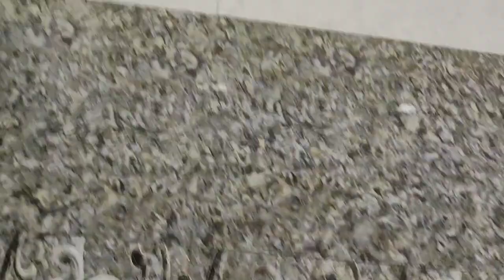8'0"×5'0" Tiles Bathroom Floor and wall design with tiles price in india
Bathroom
Bathroom design
Bathroom design with price
Marble bathroom design with price
Granite bathroom design with price
Italian marble bathroom design with price
Stone bathroom design with price
Tiles bathroom design with price
Bathroom countertop design with price
Bathroom shower design with price
Bathroom fittings
Bathroom washbasin design with price
Bathroom tub
Bathroom tub design with price
Bathroom ki flooring mein kya
Bathroom ki flooring mein kaun sa marble lagaen
Bathroom banane mein Kitna kharcha aata hai
Bathroom interior designs
Bathroom tour
Latest bathroom design
Modular bathroom design
Amazing bathroom design
Beautiful bathroom design
Bathroom makeover
Bathroom walkthrough
bathroom hacks
bathroom renovation
bathroom ki design
bathroom ka design
top 10 bathroom design
bathroom flooring design
bathroom wall design
bathroom washbassin design
bathroom shower designs
bathroom celling design